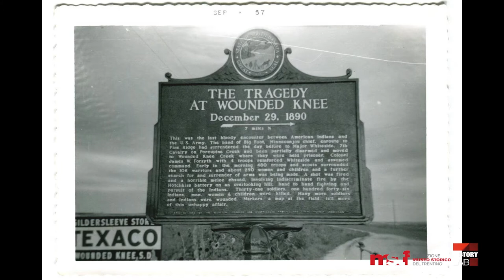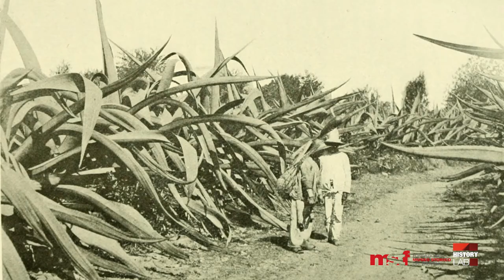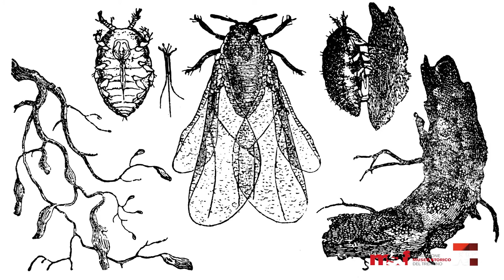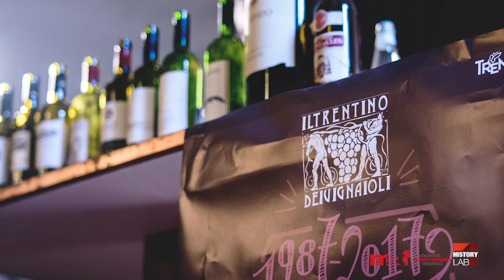PT. 4: CULTURE DEL BERE, TRA TRENTO E IL (NUOVO) MONDO - Sarà Tempo. 4a Stagione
Il "buon bere" è ormai diventato uno slogan per il marketing del vino, un modo per indicarne la qualità e invitare a degustarlo senza esagerare. Ma il vino e l’alcool in generale sono stati anche strumento di conquista, stordimento, vicinanza al divino. Ne discutono Claudio Ferlan, autore di Sbornie sacre, sbornie profane, e Tommaso Iori, responsabile comunicazione dei Vignaioli del Trentino.
Un programma di Sara Zanatta. Rubrica “Teslab” a cura di Ivan Pavlović. Illustrazioni di Nadia Groff. Regia e montaggio Busacca Produzioni Video.